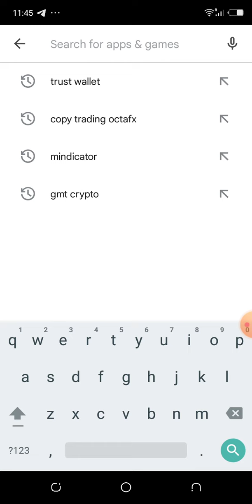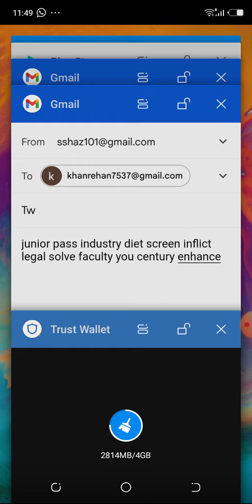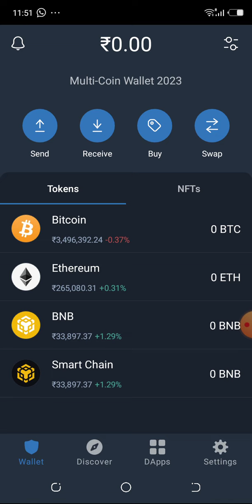trust wallet pe wallet kaise banaye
trust wallet pe wallet kaise banae
trust wallet kaise banae
how to create wallet at trust wallet